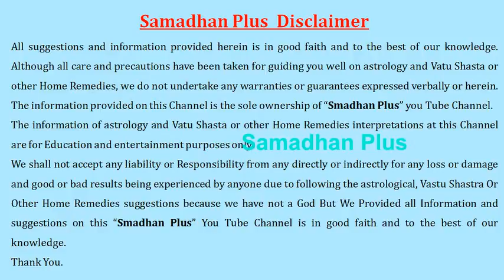शीतला माता की पूजन का महत्व || Sheetla Mata Puan Ka Mahatv Jaaniye